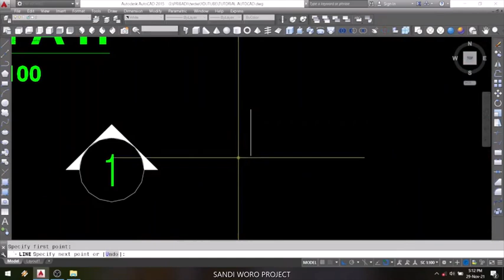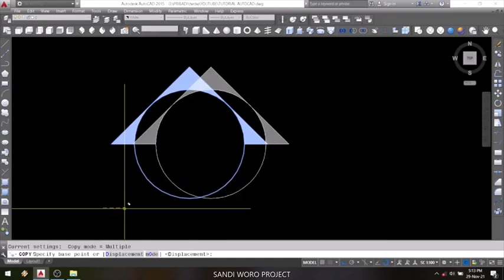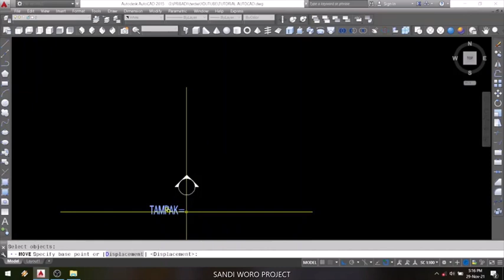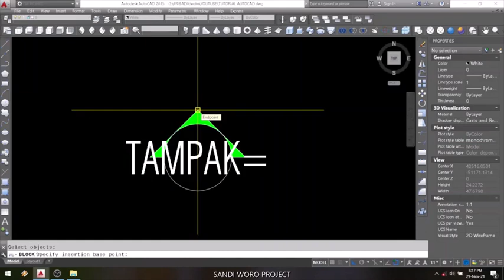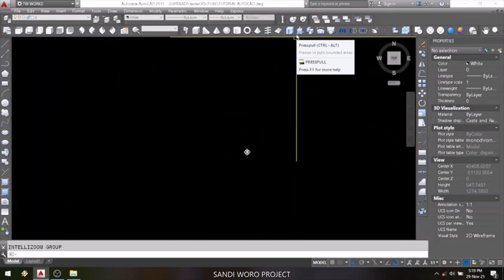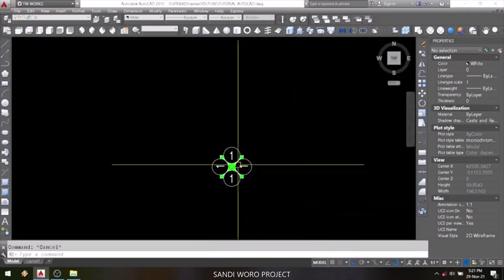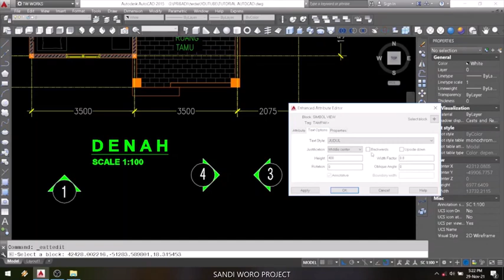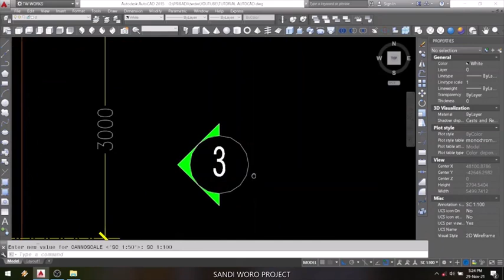Simbol tampak di autocad (simbol elevation)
Video ini menjelaskan tentang cara membuat simbol tampak di autocad.
Simbol tampak diperlukan untuk menunjukkan tampak arah mana saja  dari sebuah bangunan.

Simbol tampak diberi attribute text dan diblock, sehingga notasinya bisa dirubah rubah sesuai kebutuhan tanpa merubah notasi block yang lain dalam 1 nama block yang sama.

Untuk lebih jelasnya, silahkan simak sampai tuntas cara membuat simbol tampak di autocad ini.